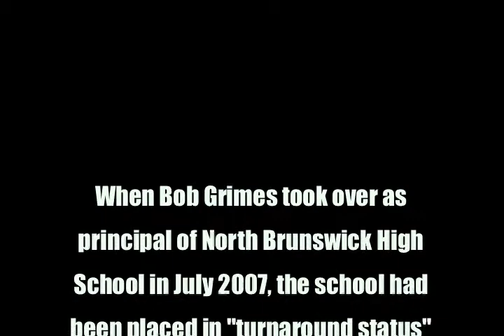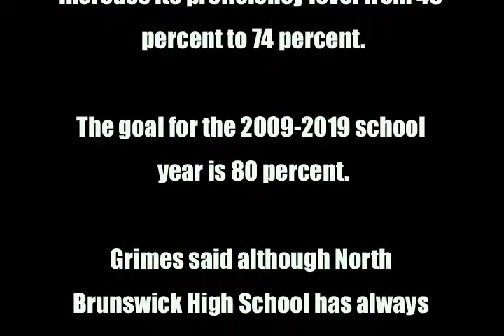TRAILBLAZER: Bob Grimes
BY KATHRYN JACEWICZ • STAFF WRITER
When Bob Grimes came back to Brunswick County in 2007 to take over as principal at North Brunswick High School, he didnt exactly know what he was getting himself into.